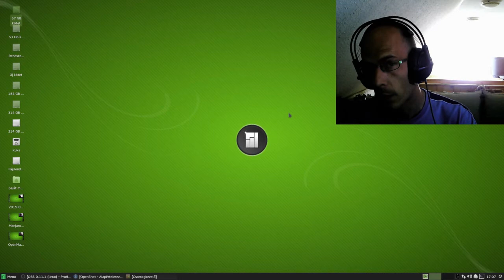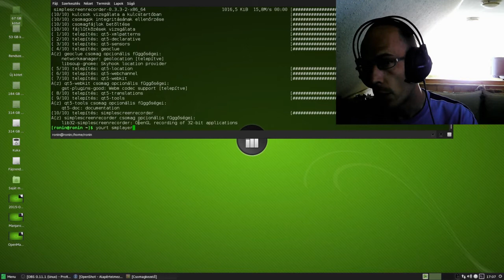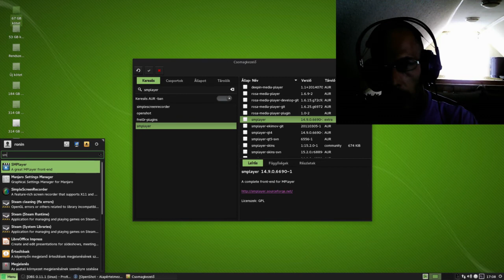Manjaro Hogyan,Miért,Mit Videólejátszó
Azoknak akiknek az alapból elérhető vlc player nem elég :)